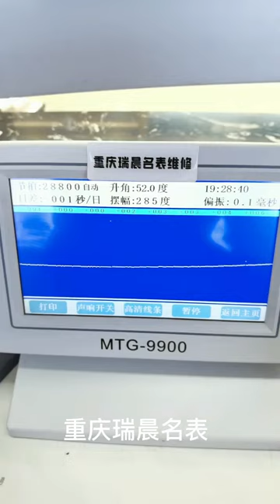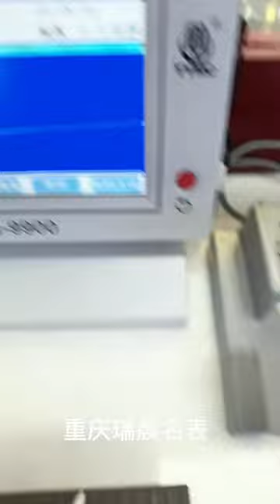Longines famous general watch needle chronograph series watch repair and maintenance oil polishing